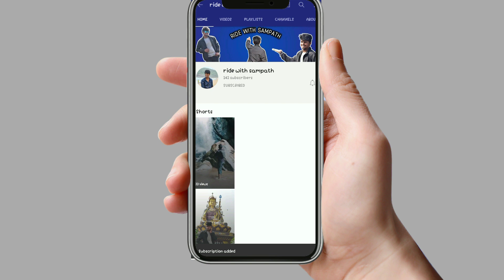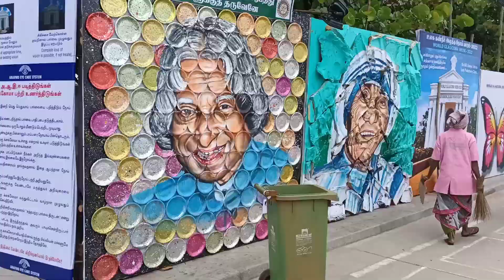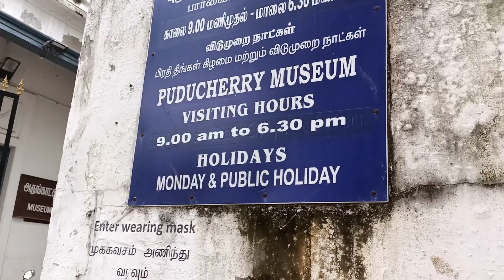Day-14 | Visakhapatnam To Kanyakumari | Pondicherry Exploring